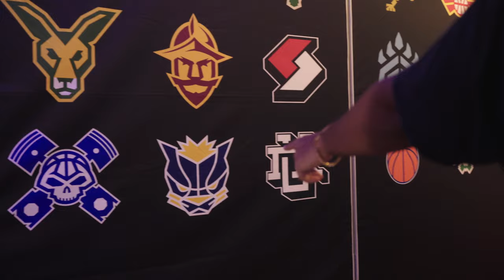AT&T & NBA 2KL welcome Morgan State University Esports to District E | Full Recap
The 2023 Season is here live from D.C.!

Have a Facebook account?